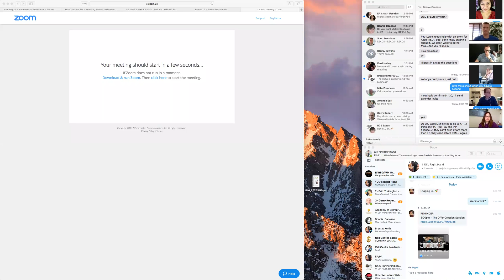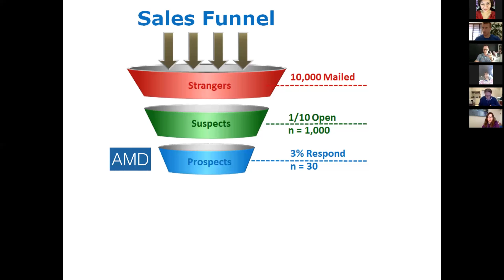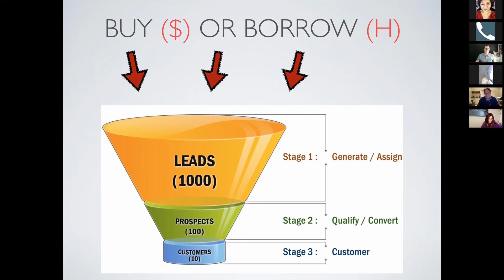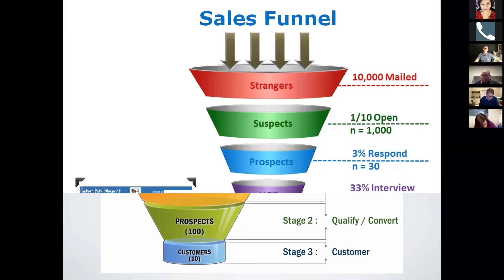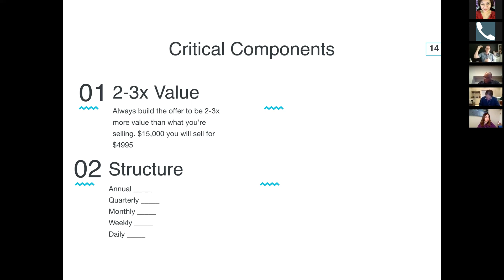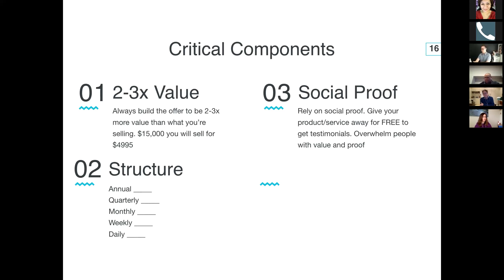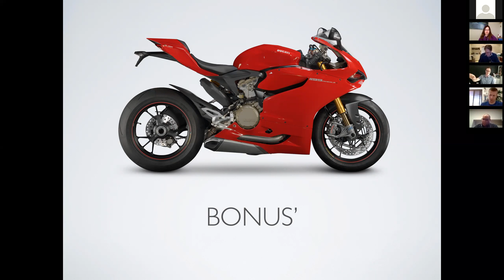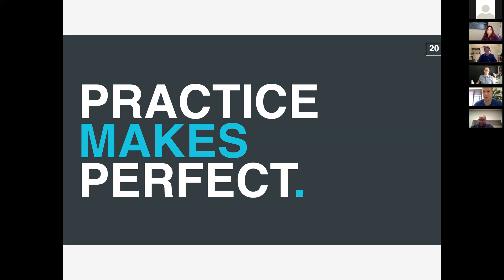How To Create Offers Guaranteed To Sell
Great training and tutorial for authors and business owners who want to create offers that are guaranteed to sell. I also fully explain funnels, the top lead generation strategies of today and how to collect leads with an Attraction Marketing Device (AMD)